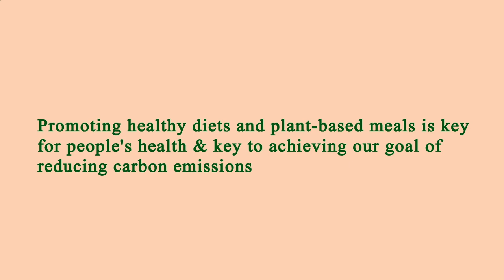Restaurants in Area Near Me Manhattan 10016 NY, New York County, New York, United States